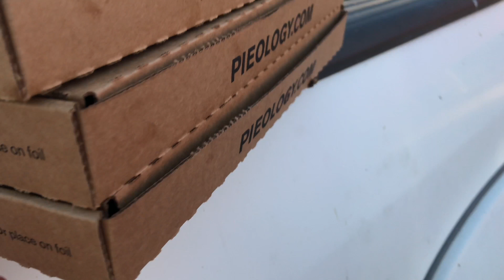Good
I pick up some dinner, go for a run in almost 100 degree weather and then talk about positivity and optimism, as a solution and answer to setbacks and difficulties.

Tools of Titans Book by Tim Ferriss

USA

Intro/Outro
Aqueduct by Evan Schaeffer

Canon 70D